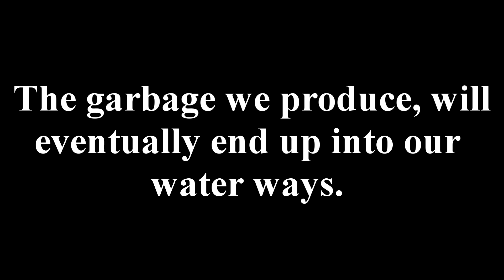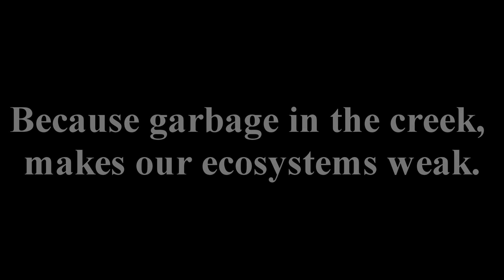Garbage in the creek, Makes our ecosystems weak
little song we created for a geography project